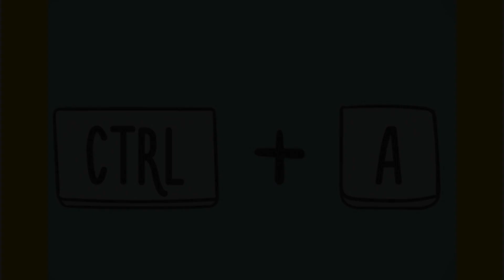Naan Kanda Sorgam | Thagavelu | Sowkar Janaki | S V Ranga Rao | Tamil Movie Insights